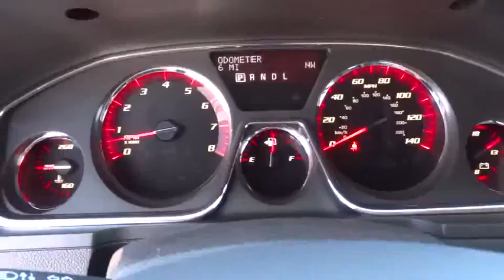2016 GMC Acadia Tulsa, Broken Arrow, Owasso, Bixby, Green Country, OK G6627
2016 GMC Acadia

Ferguson Superstore
1601 N Elm Place

Price includes: $750 - National Buick and GMC Bonus Cash. Exp. 05/02, PRICING INCLUDES FERGUSON DISCOUNT AND ALL NATIONAL AND REGIONAL INCENTIVES! COME SEE WHY WE ARE THE FASTEST GROWING BUICK/GMC DEALER IN AMERICA!